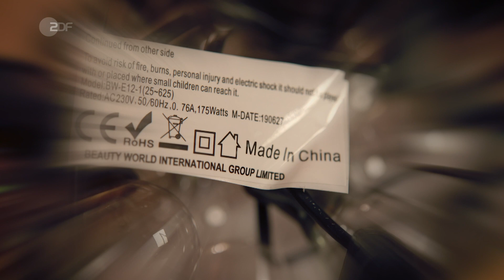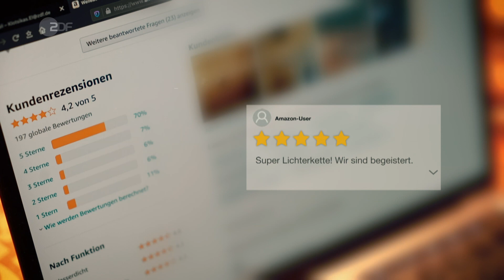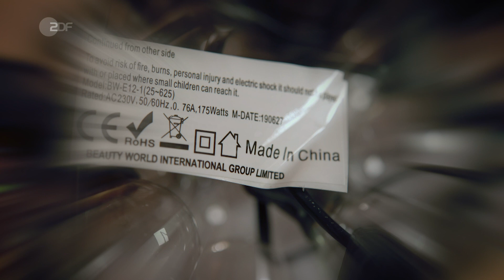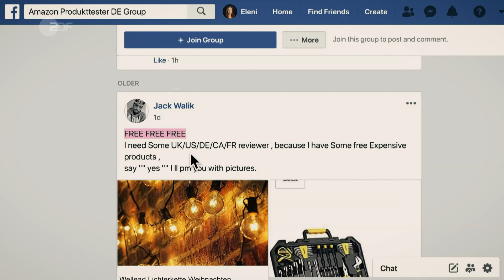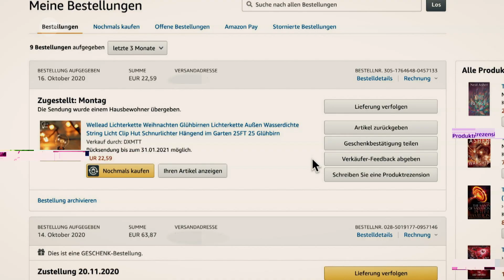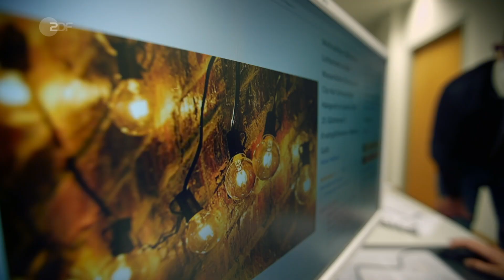Amazon: Wie Bewertungen gefälscht werden I frontal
Orientiert ihr euch an den Bewertungen bei Amazon? Unsere frontal_ Recherche zeigt, wie leicht diese zu fälschen sind – und welche Gefahren das birgt. Allein in diesem Dezember rechnet Amazon mit einem Umsatz von 120 Milliarden Dollar weltweit. Der Online-Handel boomt, auch dank Corona. Und Händler wollen davon natürlich profitieren. Doch wie schafft man das, wenn das eigene Produkt eines von Millionen ist? Man kauft sich einfach 5-Sterne-Bewertungen. Wir haben uns unter die Fake-Bewerter begeben und einen kompletten Raum mit kostenlosen Produkten gefüllt. Unsere Recherche zeigt Erschreckendes: Die Qualität dieser Waren reicht von bedenklich bis lebensgefährlich.

Euch interessiert das Thema? Hier findet ihr mehr Informationen:

ZDF Info hat den Aufstieg von Amazon-Geschäftsführer Jeff Bezos und die globales Auswirkungen des von ihm aufgebauten Imperiums untersucht:

Billiger, bequemer, besser? Die Deutschen shoppen immer öfter online - vor allem bei Amazon. Der stationäre Einzelhandel dagegen steckt in einer tiefen Krise. ZDFzeit fragt: Wo ist der Einkauf besser und warum?

Bei frontal_ ist die Recherche ein Erlebnis: Wir nehmen euch mit auf unsere Spurensuche, vom ersten Hinweis bis zur großen Enthüllung – und ihr seid dabei. Auf dem Kanal der ZDFheute Nachrichten veröffentlichen wir dreimal im Monat ein Thema, das uns alle bewegt, vielleicht sogar aufregt. Diskutiert mit uns in den Kommentaren, donnerstags ab 16 Uhr.
frontal_ ist das YouTube-Format von frontal21, dem investigativen Magazin des ZDF.

Autor: Eleni Klotsikas, Michael Strompen
Kamera:  Frank Vieltorf, Ralph Zeilinger, Marcel Burkard, Tom Müller, Ingo Kiepul
Schnitt: Ed van Megen, Luis Schubert
Sprecherin: Laura Lippmann

frontal_ ist eine Kooperation von Frontal 21 und K2H